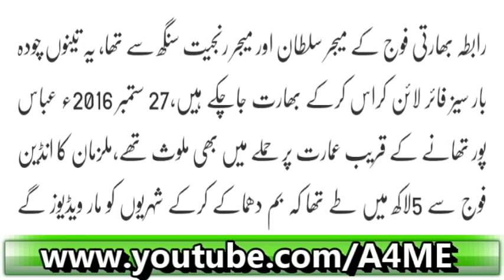Bharti Drama Kay Baad 3 Mazeed Raw Agents Giriftaar Exclusive Report